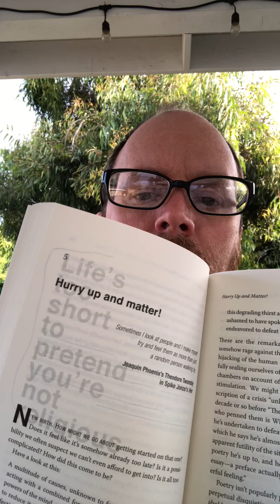Book Club w/Steve: David Dark's "Life's too short..." {Chp.5 Hurry up and matter!}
Steven reads through Life‘s too short to pretend you’re not religious by David Dark.

Thoughts on faith, doubt, and what life’s all about.